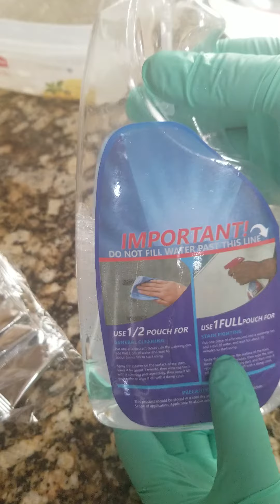Review Pastillas efervescentes para limpiar (Clean Spot)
Este es una breve video sobre este limpiador a ver si funciona o no